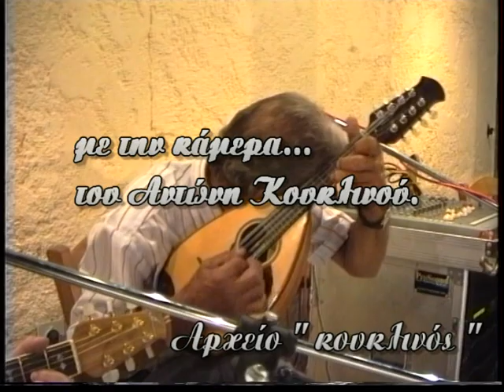Ο Τζιβιδίκος των Αστερουσίων παίζει μαντολίνο και μαγεύει.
Ένα βίντεο απο το ''αρχείο'' του Αντώνη Κουκλινού, με διαχρονική αξία.
Απολαύστε τον Τζιβιδίκο των Αστερουσίων απο το Χάρακα, θα σας μαγέψει με το γλυκό παίξιμο του μαντολίνου και της φωνής του. Είναι τραβηγμένο με τη δικιά μου κάμερα πριν αρκετά χρόνια στο γάμο του Νίκο Βαρδάκη απο τους Παρανύφους στο κέντρο ''Μελίνα''. καλή σας ακρόαση...Αντωνης κουκλινός.